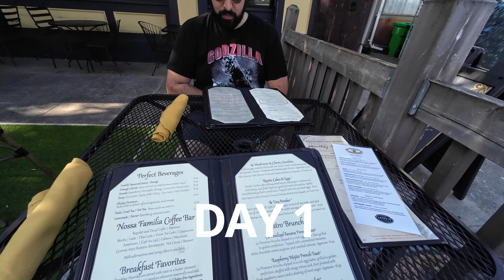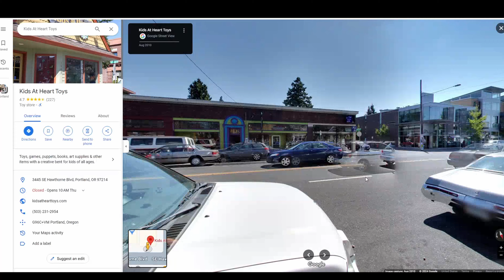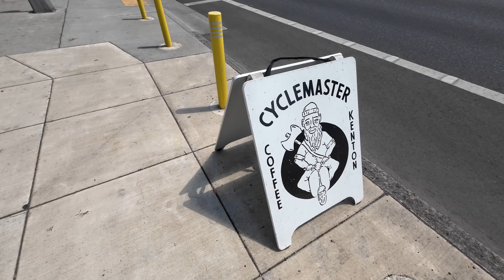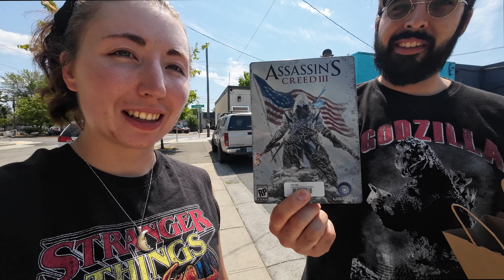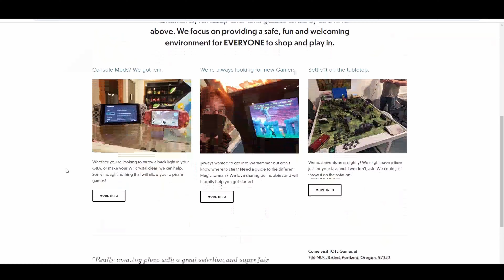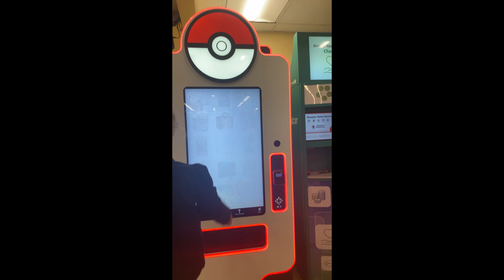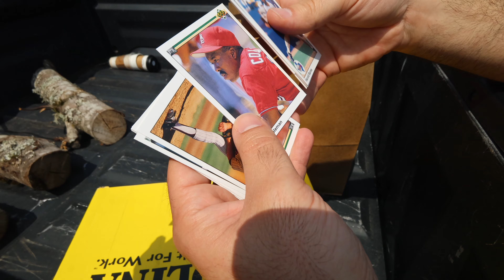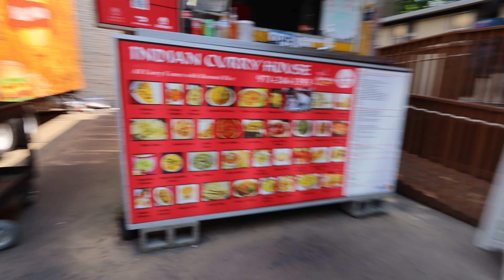Portland Vlog! 2024 Retro gaming and Antiquing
Flockandsquawk.com
Main Camera Used: Canon Powershot V10 and DJI Action 3
Editing software: Davinci Resolve and iMovie